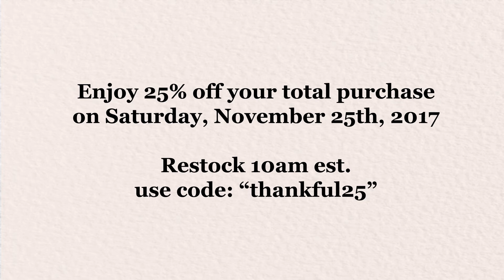Shop Small | Shop Dainty Cheeks